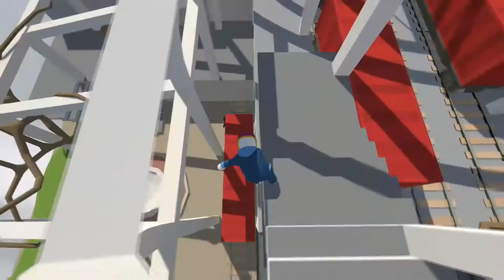The Pillsbury Doughboy got his own game! (Human Fall Flat Funny Moments)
Friends in video:
FBI Agent: Brady
Black/Purple Dog: Zach